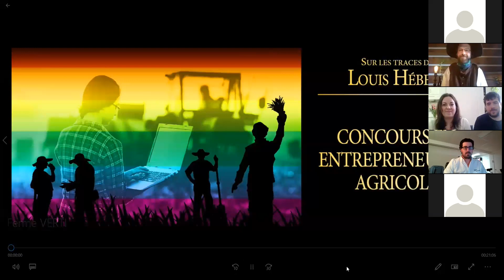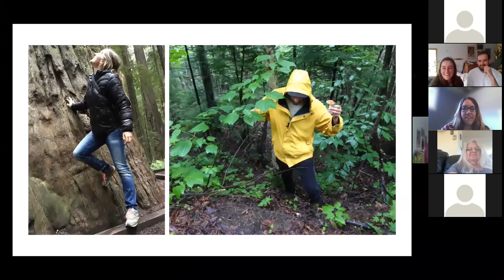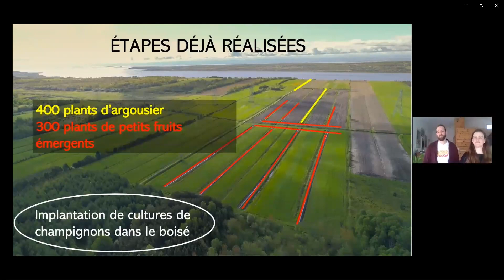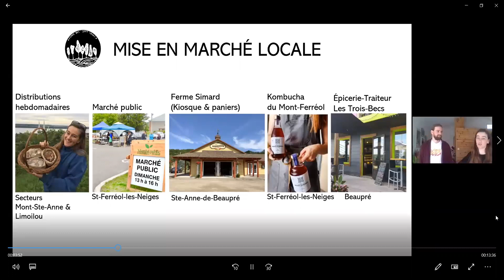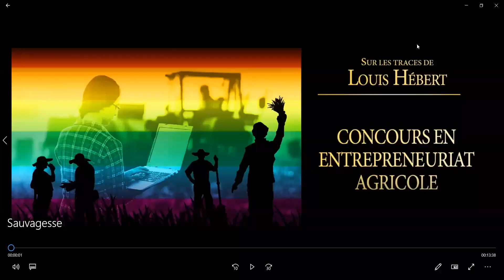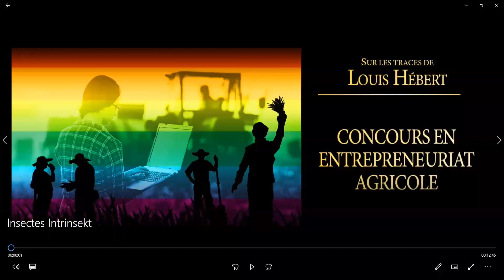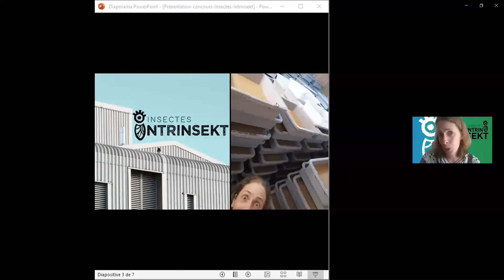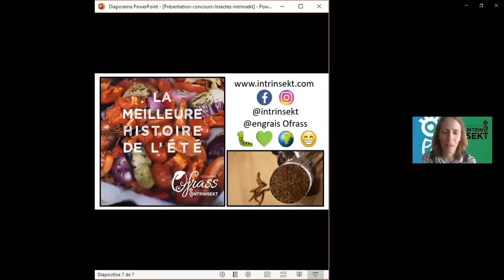Finale de la 4e édition du concours Sur les traces de Louis Hébert